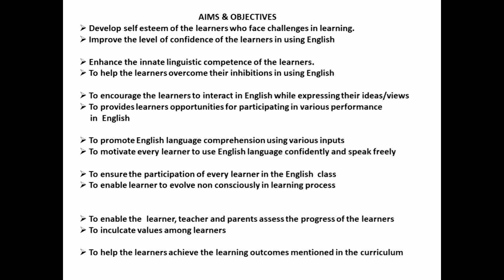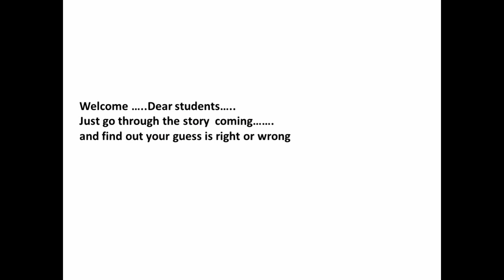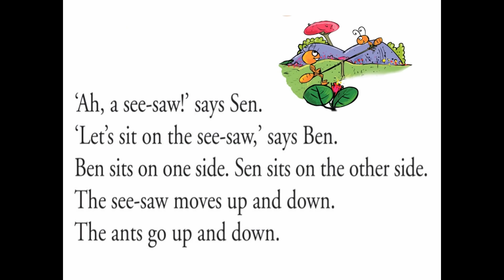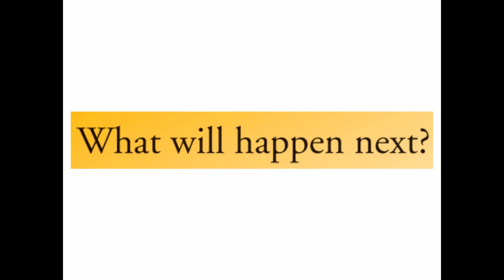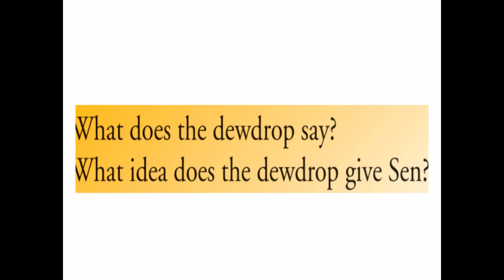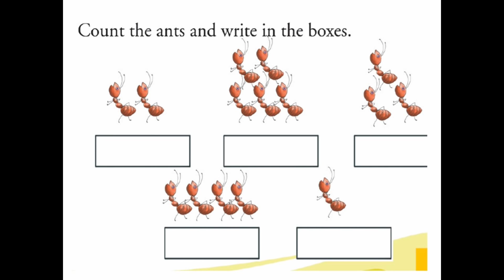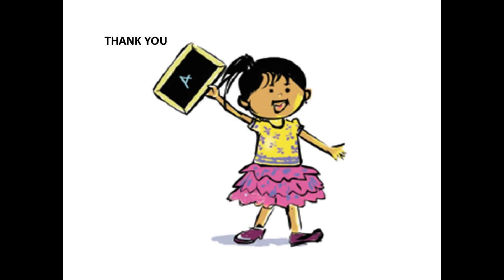Two ants unit 1 standard 1 kerala state syllabus TLM- video 1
beginning of unit 1 english kerala state syllabus kerala state syllabus standard1 english unit 1 english standard 1 TLMenglish english TLM # standard 1 english unit 1